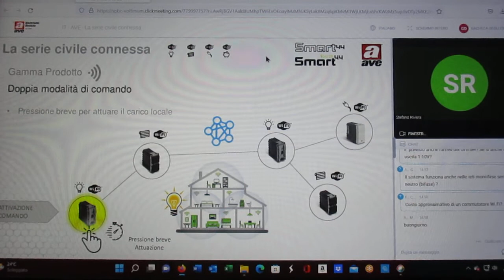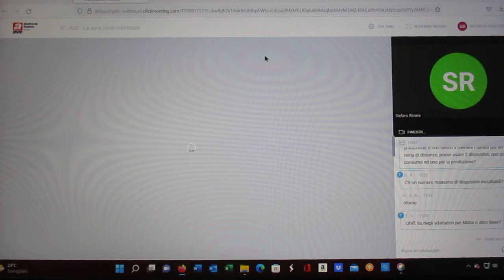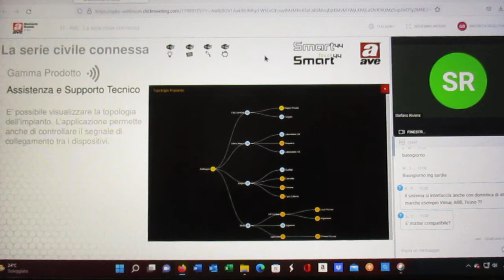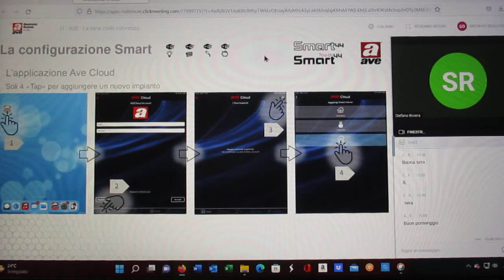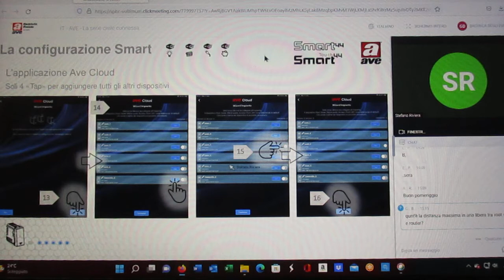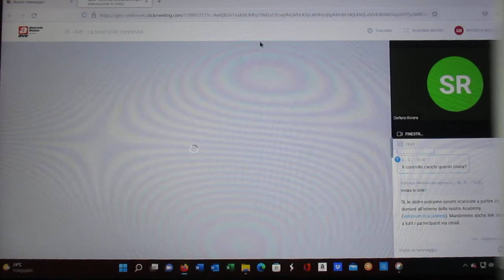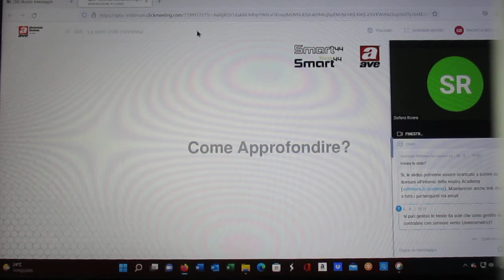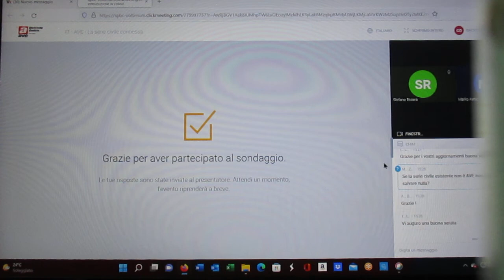FCRM220518-5-Webinar ave voltimum- IT AVE - La serie civile connessa-Rel.S.Riviera– M.Katic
18
MAGGI0 2022
  a Elettricità
Evoluta
Dal 1904 voltimum

                                ave
IT - AVE - La serie civile connessa
18 MAGGI0 2022 h 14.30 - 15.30
Tipo di stanza
Permanente
ave
Organizz. : ave

Formazione Digitale - IT - AVE - La serie civile connessa
Relatore: Stefano Riviera – Marko Katic
Durata : 1 h
ave
FCRM220518-4-Webinar ave voltimum- IT AVE - La serie civile connessa-Rel.S.Riviera– M.Katic MVI_7708.MOV
FCRM220518-5-Webinar ave voltimum- IT AVE - La serie civile connessa-Rel.S.Riviera– M.Katic MVI_7709.MOV
FCRM220518-6-Webinar ave voltimum- IT AVE - La serie civile connessa-Rel.S.Riviera– M.Katic MVI_7710.MOV
Programma : La serie civile connessa
La nuova gamma IoT di AVE con tecnologia di comunicazione WIFI Mesh.                                     Ogni dispositivo può essere il potenziale gateway dell'impianto.
Argomenti del webinar:
• Come sta evolvendo il mercato della Smart Home in Italia?
• Com'è la Smart Home secondo Ave?
• La configurazione è davvero Smart?